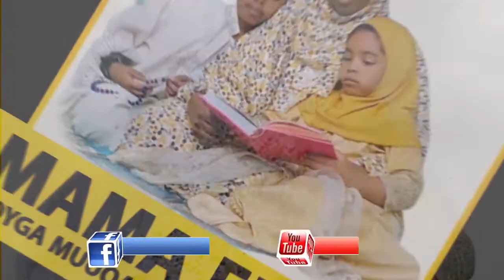MAMA FILMS 2020